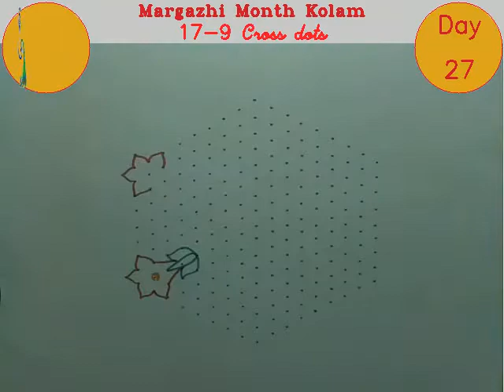Day 27 - Maragali month kolam | Sankranthi / Pongal Special | மார்கழி மாத கோலம் | பொங்கல் கோலம்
Kolam series - Margazhi month Kolam.
Simple and Easy dotted traditional rangoli that anyone can do, especially kids. Later we will move to larger rangolis. Hope you will get inspired and try the kolams/rangolis in this series.
உங்கள் வாசலை வண்ண மயமாக்கும் பொங்கல் கோலம்.